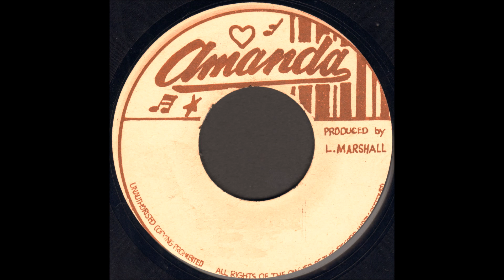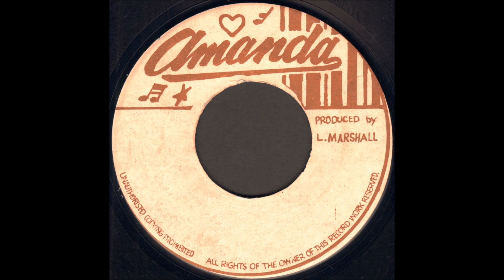Rupert Deeble & The Ebonaires - Tribulation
Amanda All Stars - Tribulation Dub

Amanda
1978